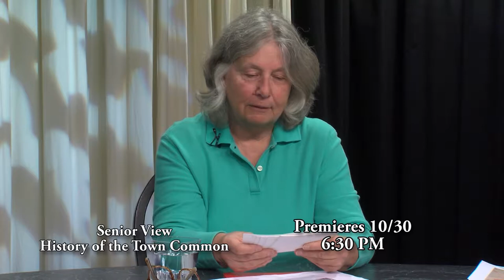HCAM Insider for the Week of 10/30/2017